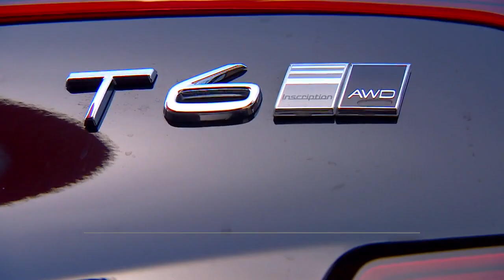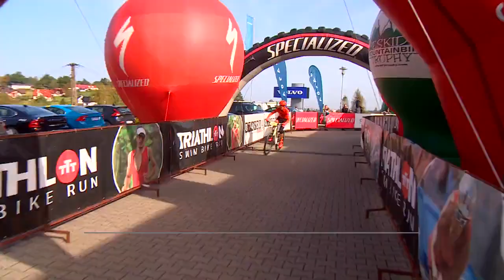Szafraniec, Szmyd i Niemiec na wyjątkowej imprezie kolarskiej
Anna Szafraniec, Sylwester Szmyd i Przemysław Niemiec wzięli udział w wyjątkowej imprezie kolarskiej. Już po raz czwarty firma Wadowscy, krakowski dealer marki Volvo, która od lat angażuje się w promocję kolarstwa, zaprosiła na Volvo Wadowscy XC Race. Wyścig jest otwarty dla wszystkich chętnych na kolarskie wyzwanie. - To fajna możliwość spotkania się z kolegami, podoba mi się ta inicjatywa - mówi Przemysław Niemiec, kolarz szosowy.